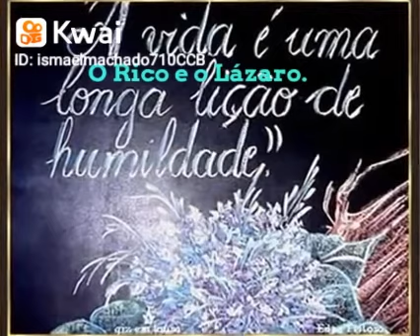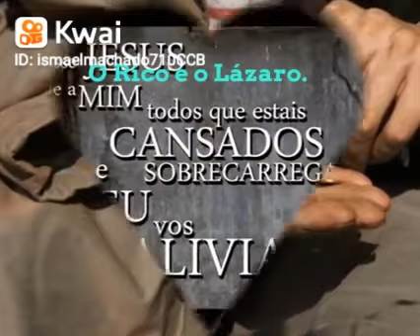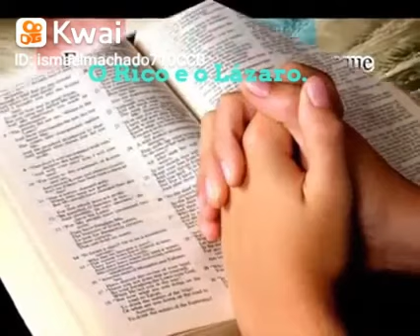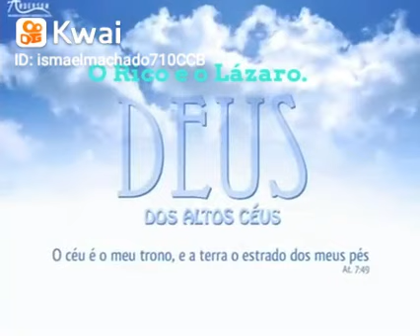Pregação o Rico e o Lázaro Parábola agosto de 2022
O Rico e o Lázaro,Exemplos, Vida eterna por Jesus Cristo, ou Condenação eterna, pra quem não obedecer, ao Evangelho da Graça,